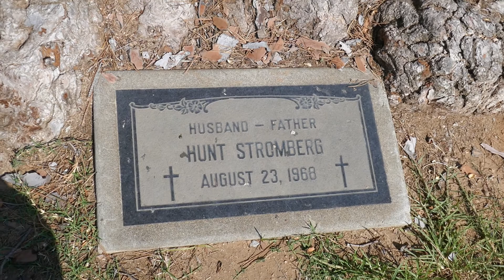Producer Hunt Stromberg's Grave Calvary Cemetery Los Angeles, California USA 9-4-2020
Producer Hunt Stromberg's Grave Calvary Cemetery Los Angeles, California USA September 4, 2020